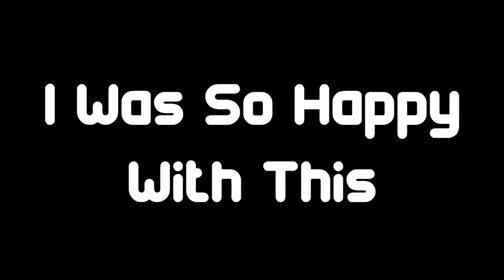The Most Epic Save EVER!!! - Rocket League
100% You wont Click This.  goo.gl/ntALfQ

Social Links.